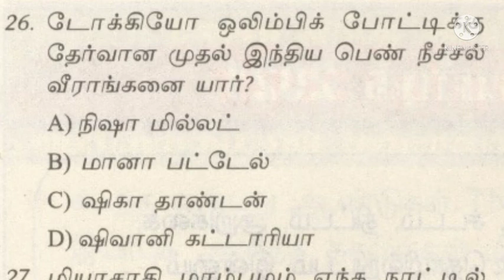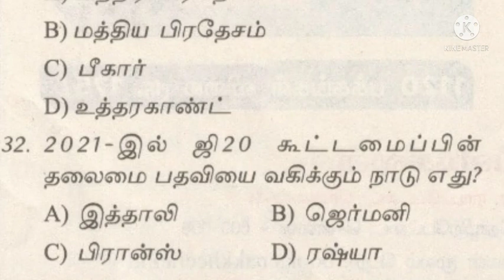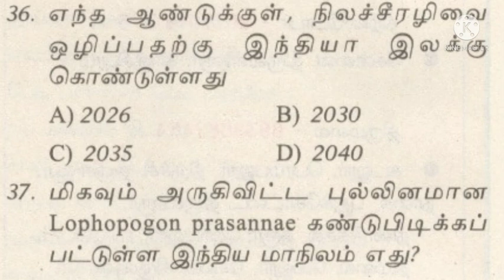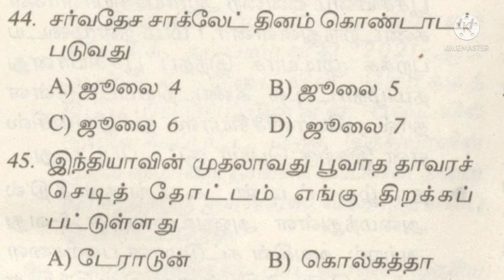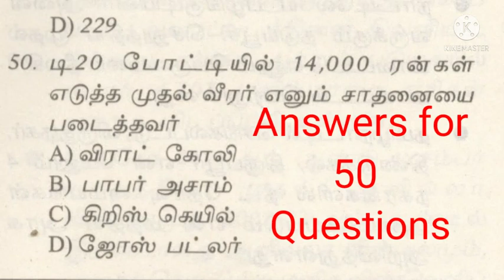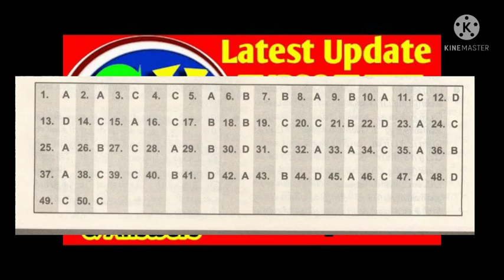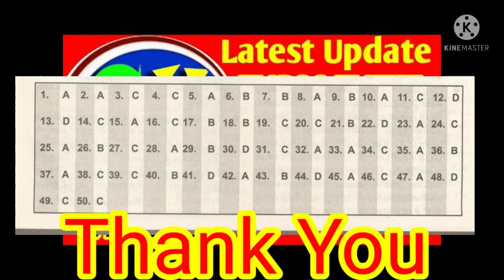GK AND CURRENT AFFAIRS PART 2 அரசு வேலை போட்டித்தேர்வு பொதுஅறிவு நடப்பு நிகழ்வுகள் பகுதி 2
discover yourself
GKAND CURRENT AFFAIRS 50 questions test with answer